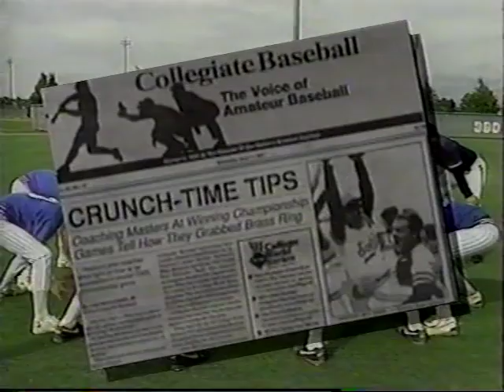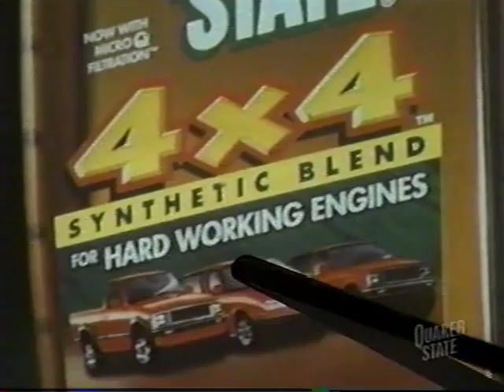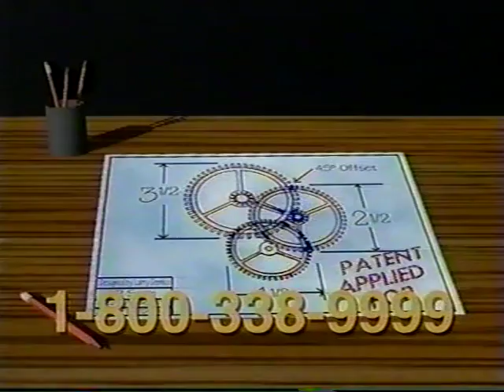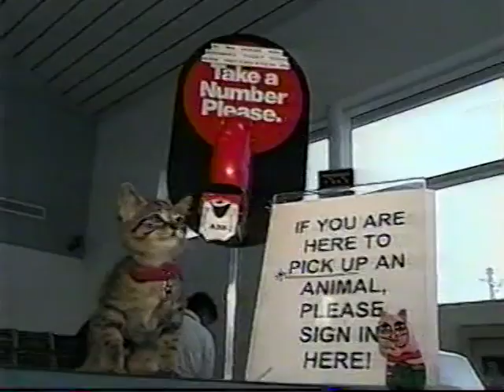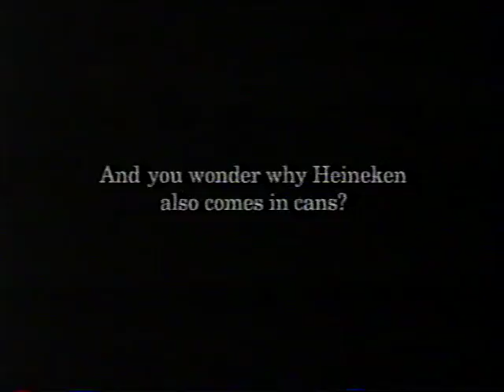1998 Pittsburgh vs Miami,FL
Nov 19, 1998. Miami hosts Pittsburgh and beats the Panthers 38-10 at the Orange Bowl. This is a replay broadcast from (SCFL) Sports Channel Florida.